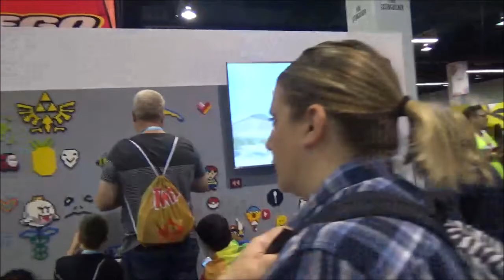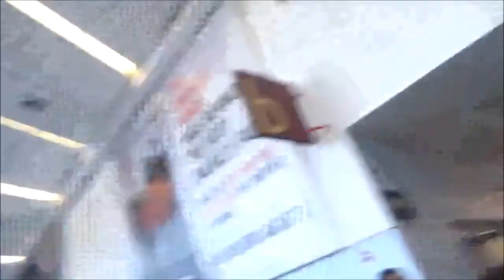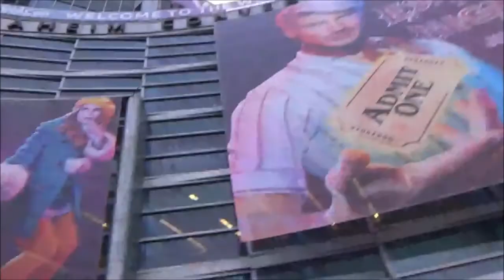Be Prepared Jack Sparrow; Madelyn Takes on Vidcon Day 3 (6/23/18)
It's my VIDCON DAY 3 VLOG where I go on little adventures and cherishing the last day of Vidcon and sing a villain song with Jack Sparrow (WHAT???)

PAUL

How come you've read this far down? Well if you did then you must love to read. If you're new, hi my name is Madelyn Jensen. I'm a 23 year old nut from Houston, Texas who has been working retail for about 5 years now (I'm getting old. ) and won't shut up to save my life. No seriously I talk too much for my own good. Oh I'm boring you with all my talking? Ok fine. Make sure you subscribe to see new content that hit YouTube every Thursday as well as the Notification Bell to see when on that day I upload because my schedule doesn't want to cooperate...well it never does but I get videos out and that's all that matters in my book.